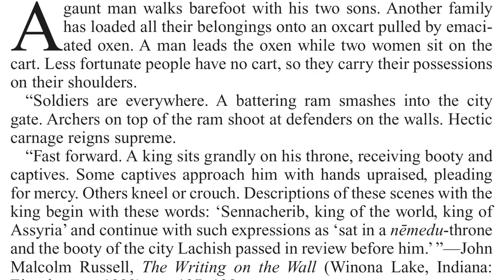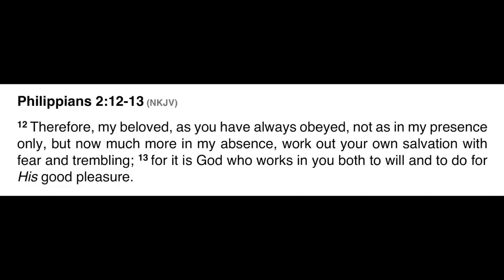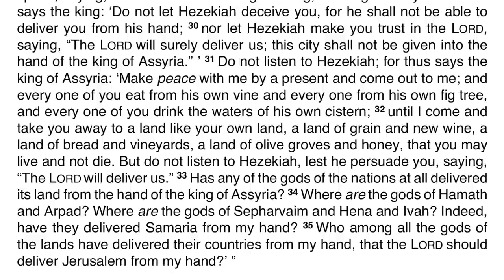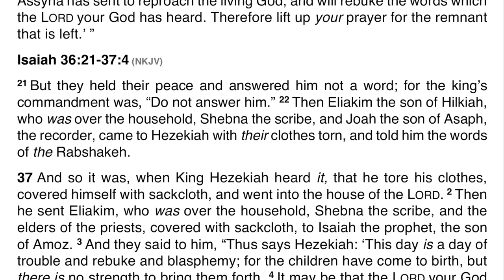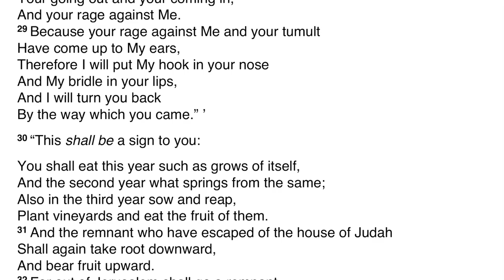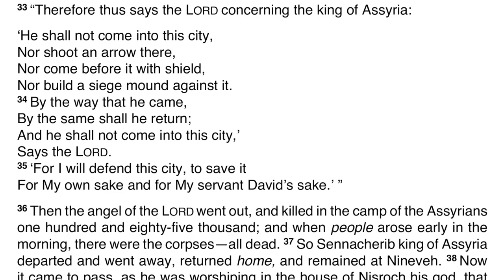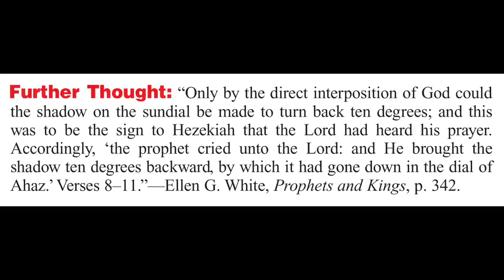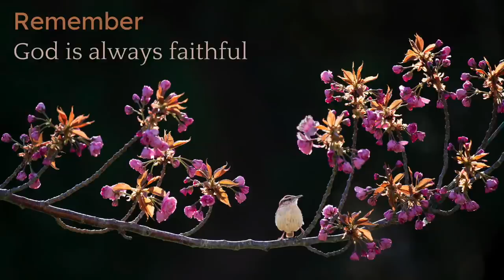2021 Q1 Lesson 07 – Defeat of the Assyrians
00:00 | Opening Prayer
00:46 | Sabbath Afternoon, Feb 06
03:12 | Sunday, Feb 07
11:02 | Monday, Feb 08
27:12 | Tuesday, Feb 09
34:26 | Wednesday, Feb 10
49:17 | Thursday, Feb 11
56:26 | Friday, Feb 12
1:01:48 | Inside Story
1:05:09 | Presenter Notes

📖 Read for This Week’s Study:
Isaiah 36.1, Isaiah 36.2–20, Isaiah 36.21–37.20, Isaiah 37.21–38, Isaiah 38, Isaiah 39

Friday, February 12: For Further Reading
🔹 Sons and Daughters of God, “He Is Near to All Who Call Upon Him,” p. 19;
🔹 Reflecting Christ, “Jesus Willed Us Peace,” p. 278.